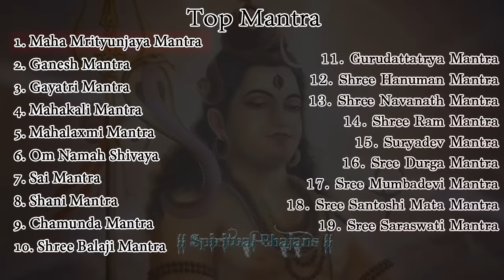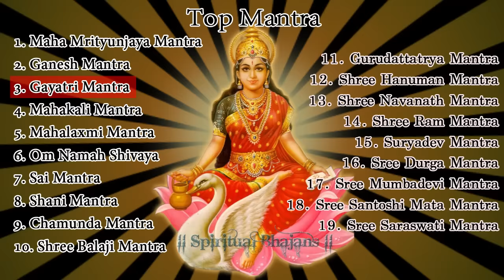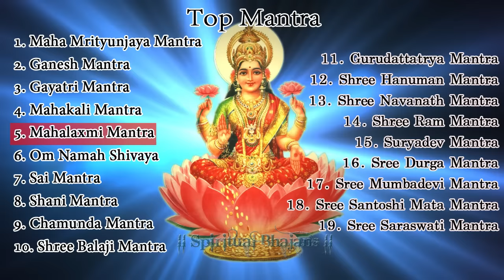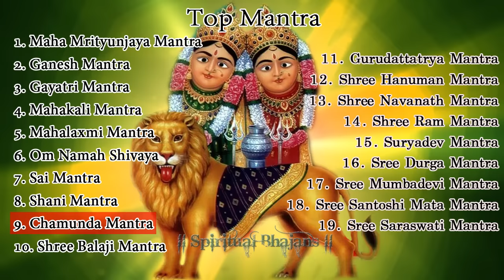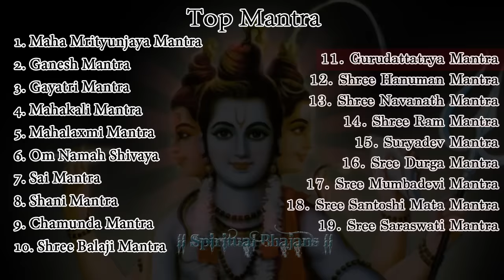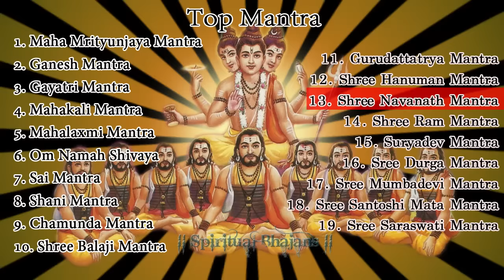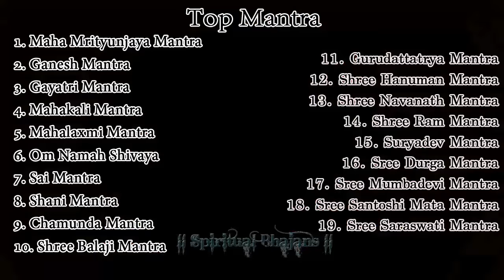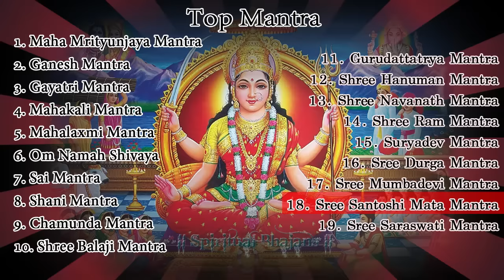Top 19 Hindu Mantras - Sai Mantra - Gayatri Mantra - Hanuman Mantra - Shiva Mantra - Shani Mantra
1. Maha Mrityunjaya Mantra - 00:00
2. Ganesh Mantra - 7:33
3. Gayatri Mantra - 14:30
4. Mahakali Mantra - 21:32
5. Mahalaxmi Mantra - 28:34
6. Om Namah Shivaya - 35:37
7. Sai Mantra - 41:59
8. Shani Mantra - 49:00
9. Chamunda Mantra - 56:02
10. Shree Balaji Mantra - 01:03:06
11. Gurudattatrya Mantra - 01:10:09
12. Shree Hanuman Mantra - 01:17:11
13. Shree Navanath Mantra - 01:24:13
14. Shree Ram Mantra - 01:31:15
15. Suryadev Mantra - 01:38:17
16. Sree Durga Mantra - 01:45:19
17. Sree Mumbadevi Mantra - 01:52:22
18. Sree Santoshi Mata Mantra - 01:59:26
19. Sree Saraswati Mantra - 02:06:28

Mantra (Sanskrit मंत्र) means a sacred utterance, numinous sound, or a syllable, word, phonemes, or group of words believed by some to have psychological and spiritual power. Mantra may or may not be syntactic or have literal meaning; the spiritual value of mantra comes when it is audible, visible, or present in thought.

Earliest mantras were composed in Vedic times by Hindus in India, and those are at least 3000 years old.Mantras are now found in various schools of Hinduism, Buddhism, Jainism and Sikhism. Similar hymns, chants, compositions and concepts are found in Zoroastrianism, Taoism, Christianity and elsewhere.

The use, structure, function, importance and types of mantras vary according to the school and philosophy of Hinduism and of Buddhism. Mantras serve a central role in the tantric school of Hinduism. In this school, mantras are considered equivalent to deities, a sacred formula and deeply personal ritual, and considered to be effective only after initiation. However, in other schools of Hinduism, Buddhism, Jainism or Sikhism, this is not so.

Mantras come in many forms, including ṛc (verses from Rigveda for example) and sāman (musical chants from the Sāmaveda for example). They are typically melodic, mathematically structured meters, resonant with numinous qualities. At its simplest, the word ॐ (Aum, Om) serves as a mantra. In more sophisticated forms, they are melodic phrases with spiritual interpretations such as human longing for truth, reality, light, immortality, peace, love, knowledge and action. In other forms, they are literally meaningless, yet musically uplifting and spiritually meaningful